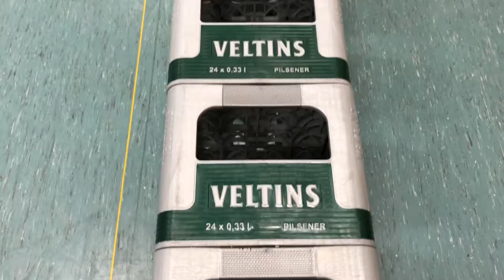WCS - Wetten Dass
Der Werkstattclub Scheessel bewirbt sich für Wetten Dass 2020.